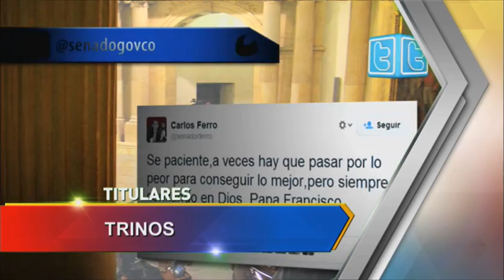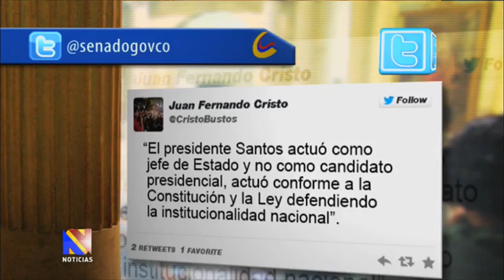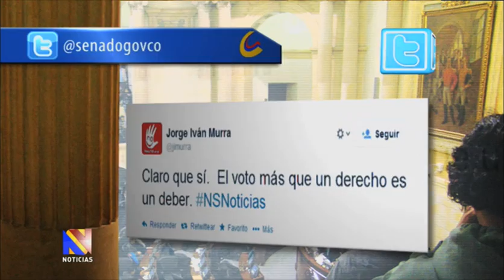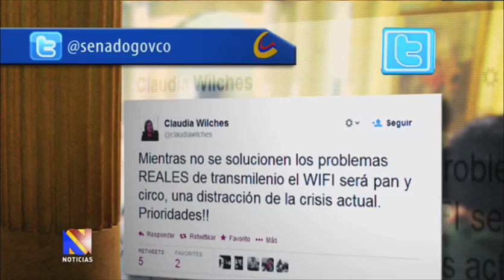Noticiero del Senado, 20 de marzo de 2014